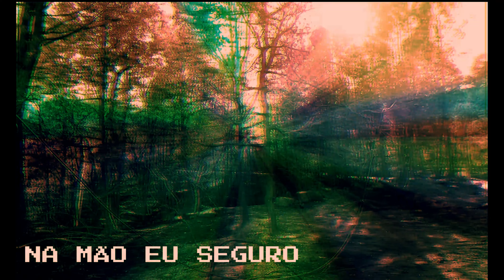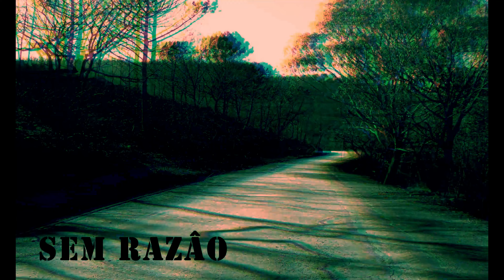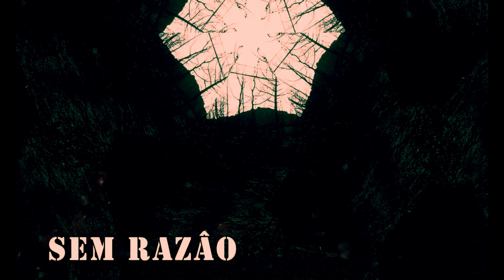MatriZ - Sem Ter